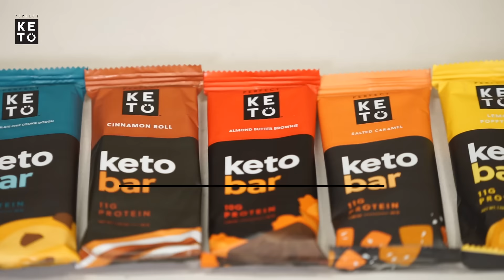5 Reasons to Love all 5 Flavors of Perfect Keto Bars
Try the best bars on planet earth.

5 great flavors:
-Chocolate Chip Cookie Dough
-Cinnamon Roll
-Almond Butter Brownie
-Salted Caramel
-Lemon Poppyseed

The Perfect Keto Promise:
✅ Delicious taste
✅ Top-shelf ingredients
✅ Doctor developed